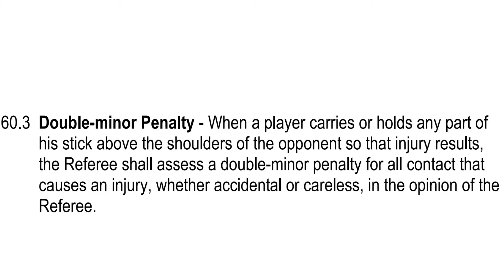Andy's first of 2019! Game 75 - March 23, 2019 (Ottawa Senators @ Edmonton Oilers)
Review of game 75 of the Ottawa Senators' 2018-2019 NHL season.